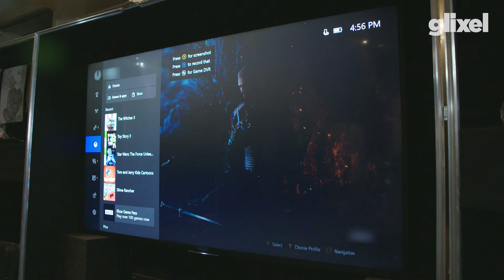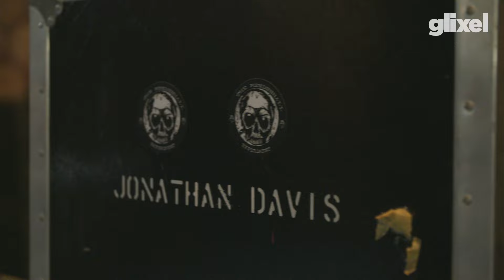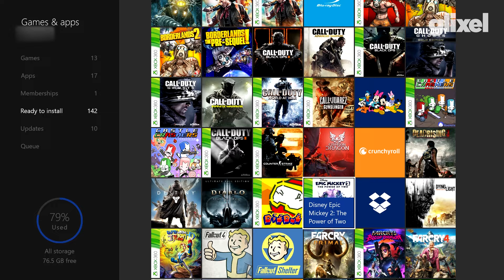How I Play: Korn's Jonathan Davis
When he is not fronting Korn, Jonathan Davis can be found playing video games from Call of Duty to Toy Story. Davis takes us through how he used gaming during the hardest times of his life.

Glixel is Rolling Stone's video game channel. We cover video games and the people who make and love them.